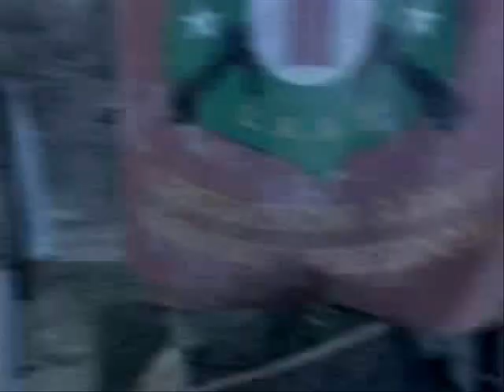firework accident (Englisch version) by stijnrobben12345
funny funny funny firework accident